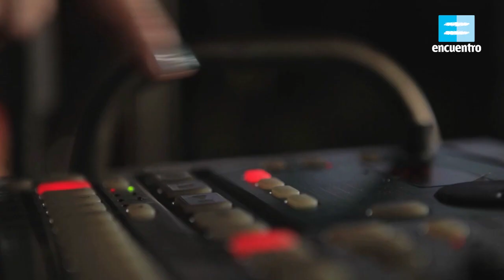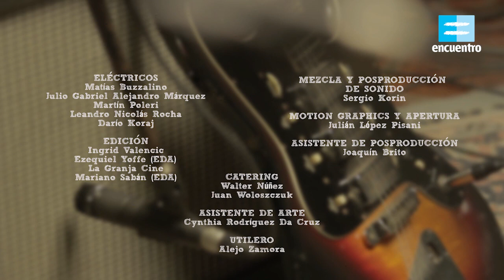La sala: Las Diferencias (capítulo completo) - Canal Encuentro HD